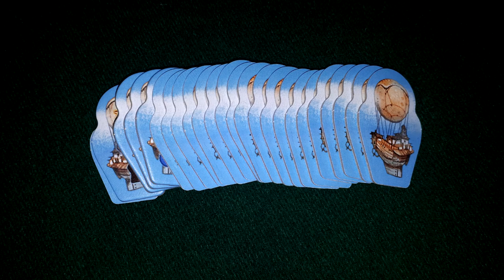Solenia [Tutorial]-[The Rolling Gamers]#5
🕵7🕵
Nuovo tutotial da parte dei ROLLING, oggi viaggeremo tra le nuvole con uno dei giochi più rilassanti a cui abbiamo giocato, fateci sapere cosa ne pensate!!!_